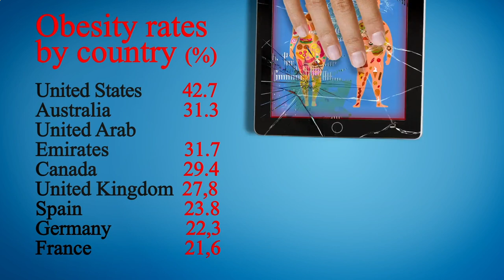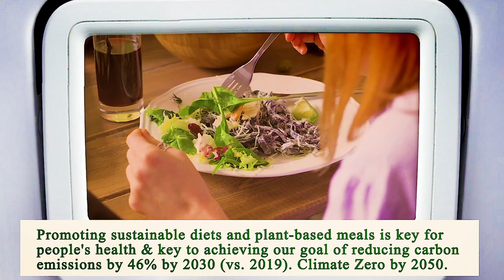Nearest Restaurant From Me Phoenix 85004 AZ, Maricopa County, Arizona